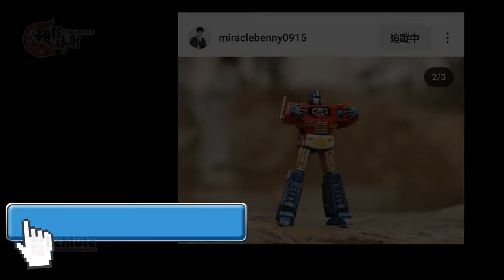胡服騎射的變形金剛分享時間 1738集 真人電影1 傳奇級 焚化爐 TRANSFORMERS LEGION INCINERATOR